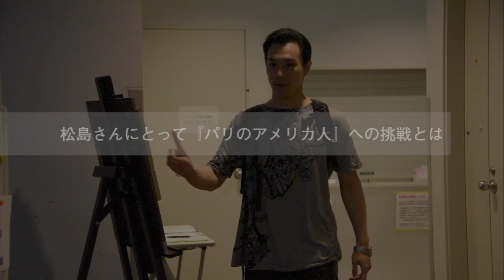劇団四季：「“パリアメ”への挑戦」：松島勇気編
2019年1月に日本初演を迎えた最新ミュージカル『パリのアメリカ人』。高度なダンステクニックが求められる本作を上演することは、四季にとって大きな挑戦でした。そしてその想いは、俳優も同じ。

出演者が本音で語るインタビュー企画「パリアメへの挑戦 」。
第5回目は、ジェリー役を務める松島勇気。松島が語る、『パリのアメリカ人』への想いとは――。

◆『パリのアメリカ人』チケット＆スケジュール